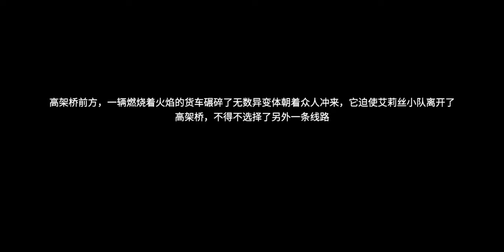《锚点降临》ANCHOR PANIC ACGN Strategy | xFreePlays Beta Test Gameplay Action RPG for Android/iOS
Download link will be available soon

Do check my other videos you'll find alot of cool games to play.